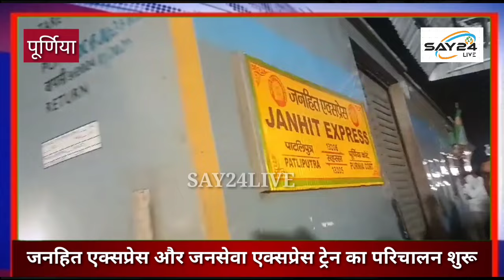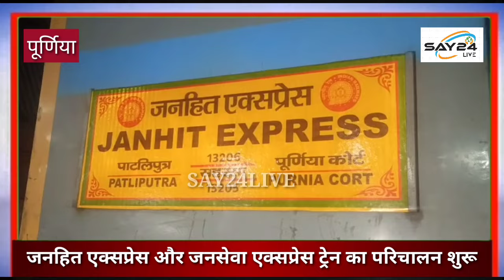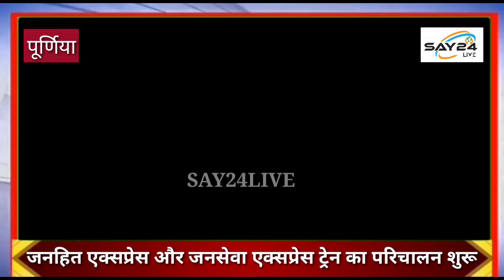पूर्णिया को रेलवे के क्षेत्र में दो रेलगाड़ी की मिली सौगात,जनहित और जनसेवा एक्सप्रेस का परिचालन शुरू.